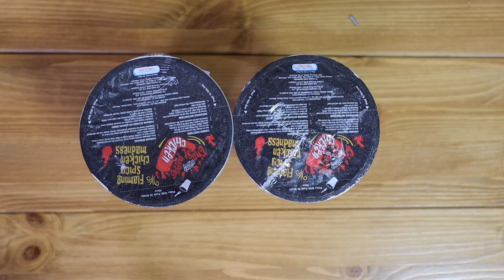ASMR MUKBANG 고스트페퍼 라면4봉과 양념치킨 리얼사운드 먹방[SUB]🔥GHOST PEPPER NOODLES & KOREAN FRIED CHICKEN EATING SHOW